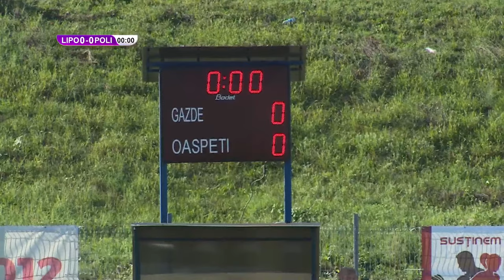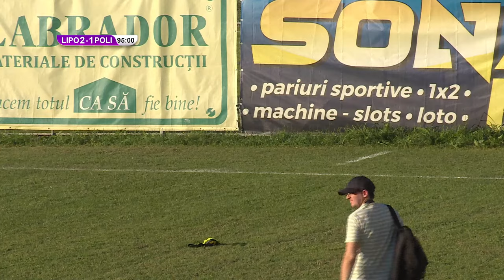Șoimii Lipova vs Politehnica Timișoara - Liga a 3-a - Etapa a 2-a - 02.09.2023